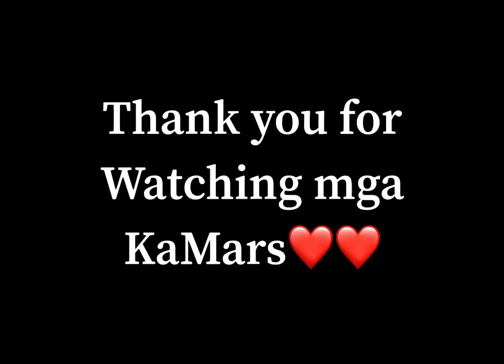HERRING SALAD ala Shawie!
INGREDIENTS:

Herring Fish
Boiled Potatoes (grated)
Boiled Carrots (grated)
Boiled Beetroots (grated)
Onion medium size (chopped)
Green apple (grated)
Apple vinegar
Salt
Sugar
Mayonnaise